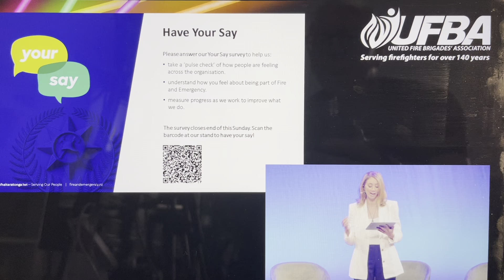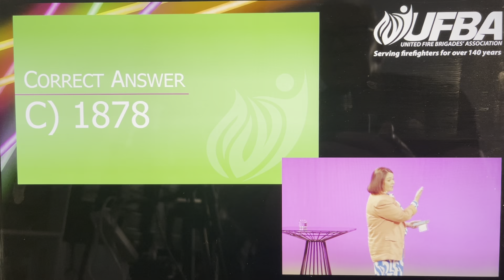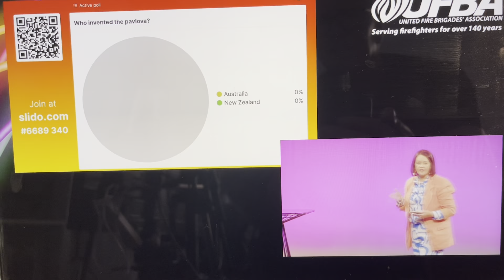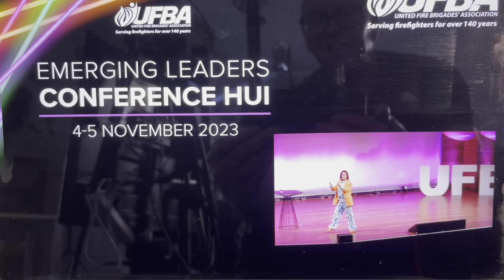Monique Bradley - UFBA Brain Break